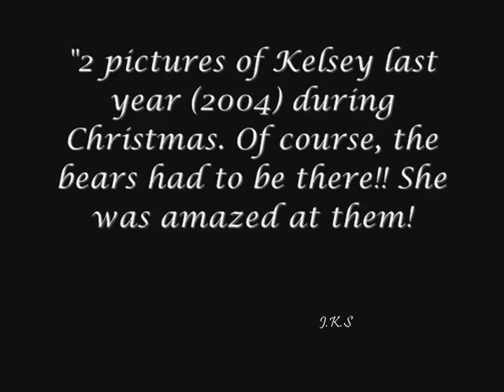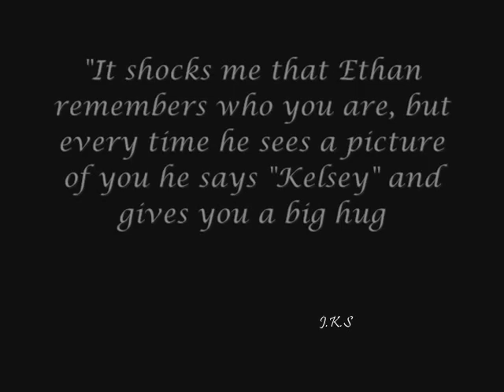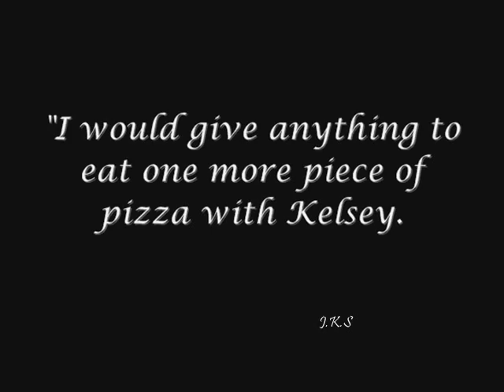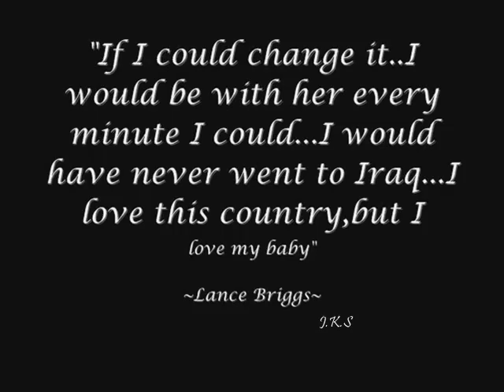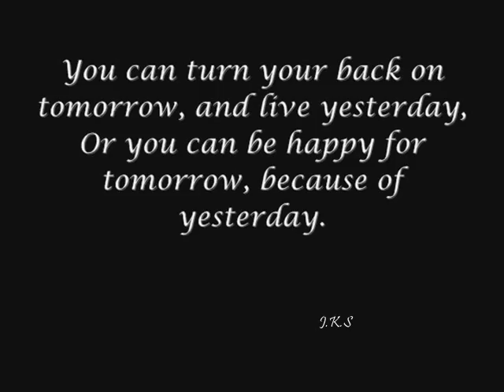~*Memories of Kelsey from those who knew her the best*~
Many have said Kelsey's paternal family didn't love her. They are blaming the abuse on them. Then to show that Kelsey's maternal family loved her they show pictures and videos. If we see those and are suppose to believe they loved Kelsey then we can watch the pictures and clips of Kelsey and her paternal family and think the same thing.

Kelsey's paternal family tried to get as much help for Kelsey as they can while still staying within Oklahoma laws. No one listened. Kelsey loved her family and they loved her.
They fought for justice when she was alive and fought for justice when she was gone.
Kelsey will forever remain in the hearts of those who care.